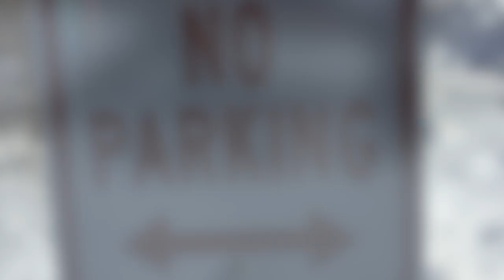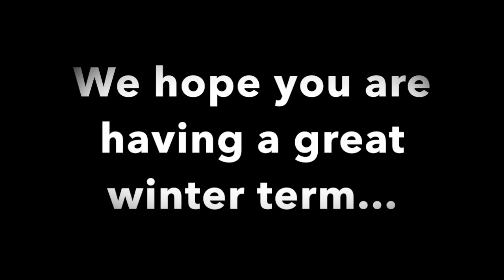Oberlin Track and Field Winter Term 2015 Update #1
An update of what OCTF has been up to this 1st week of winter term